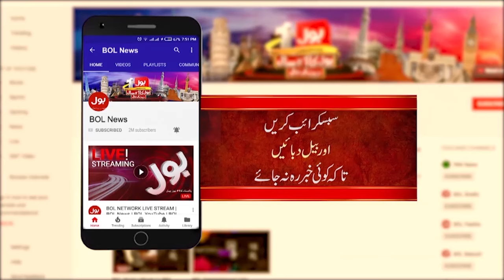Bilawal Bhutto Important Meeting In Islamabad | PPP In Action | Latest News | Breaking News